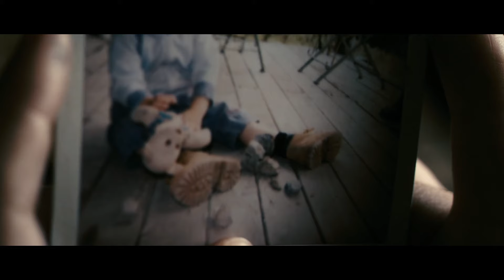This Woman Is Actually Evil But Husband Has No Idea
Antichrist 2009

While a married couple is having an intimate moment, their infant son in a nearby room falls out a window to his death. The wife becomes distraught and is hospitalized, but her husband, who is a psychiatrist, attempts to treat her. Deciding that she needs to face her fears, he takes her to a cabin in the woods where she spent a previous summer with the boy. Once they are there, she becomes more unhinged and starts perpetrating sexual violence on her husband and herself.